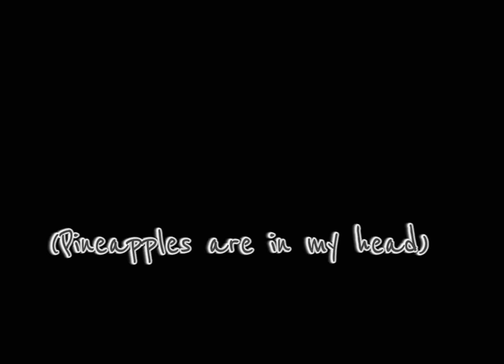Pork soda || new oc edit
Please give name ideas for this boy!! If anyone’s curious, he’s inspired off of the creepy pasta Laughing Jack :)
A little bit of backstory is that he’s pretty similar to Laughing Jack cuz I have no originality /hj. Which means he used to be a bright, fun and colorful kit who wore colorful sets of plants and kittypet stuff he found, but slowly he became less vibrant and more dull and quiet, and creepy. Basically I decided hes some sort of mutation thing, I’m not making him overpowered but I’m gonna make him like, some sort of alien?? Idk please help 😭 anyways, basically hes also the adopted father of one of ​⁠@ShallowWaterWCUE  new oc’s. Oh also hes kind of a psychopath :)